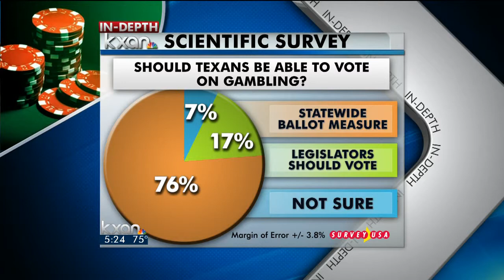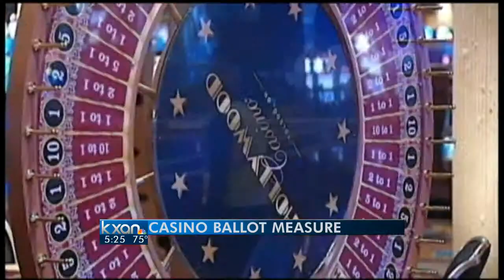Poll: Texans support legal in-state casinos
Gambling would bring in revenue, but at what cost?